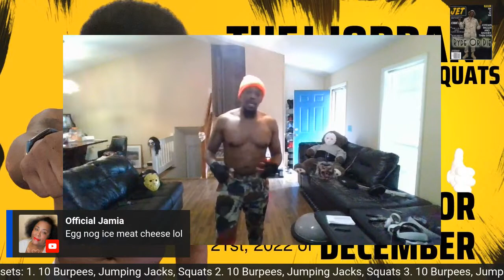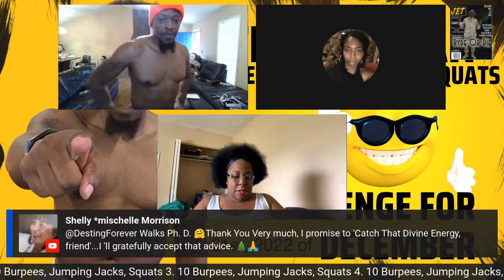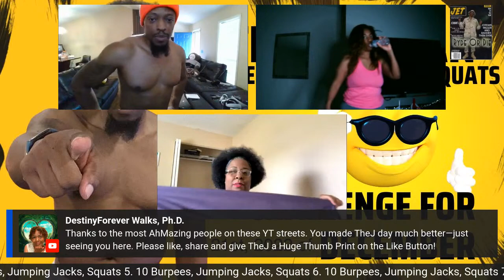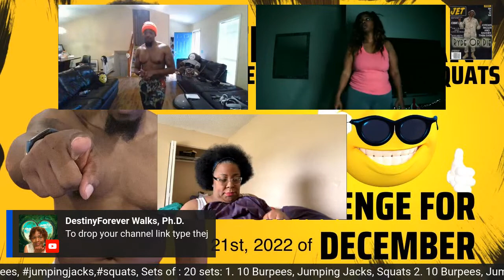30 Day Burpees , Jumping Jacks, Squats and Burpees workout challenge for 12-21-2022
30 Day Burpees , Jumping Jacks, Squats and Burpees workout challenge for
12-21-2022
Sets of : 20 sets:
1. 10 Burpees, Jumping Jacks, Squats
2. 10 Burpees, Jumping Jacks, Squats
3. 10 Burpees, Jumping Jacks, Squats
4. 10 Burpees, Jumping Jacks, Squats
5. 10 Burpees, Jumping Jacks, Squats
6. 10 Burpees, Jumping Jacks, Squats
7. 10 Burpees, Jumping Jacks, Squats
8. 10 Burpees, Jumping Jacks, Squats
9. 10 Burpees, Jumping Jacks, Squats
10. 10 Burpees, Jumping Jacks, Squats
11. 10 Burpees, Jumping Jacks, Squats
12. 10 Burpees, Jumping Jacks, Squats
13. 10 Burpees, Jumping Jacks, Squats
14. 10 Burpees, Jumping Jacks, Squats
15. 10 Burpees, Jumping Jacks, Squats
16. 10 Burpees, Jumping Jacks, Squats
17. 10 Burpees, Jumping Jacks, Squats
18. 10 Burpees, Jumping Jacks, Squats
19. 10 Burpees, Jumping Jacks, Squats
20. 10 Burpees, Jumping Jacks, Squats
We are going to learn as we go with this new challenge. Let’s Go

Thej Jordan